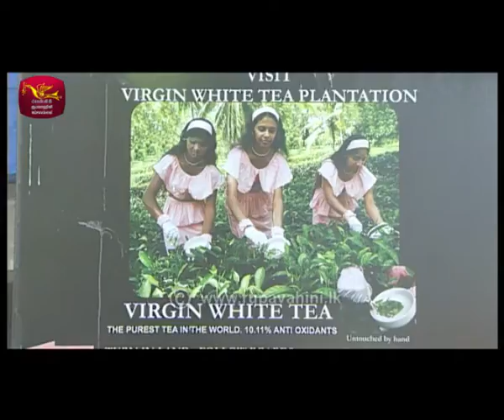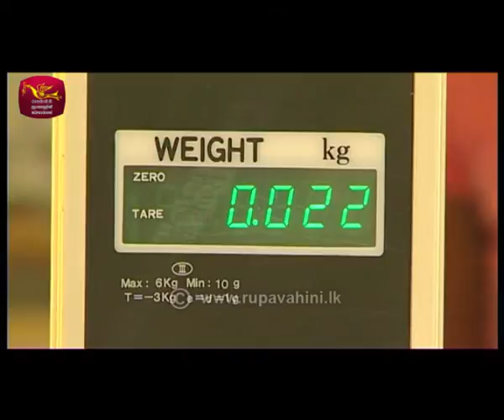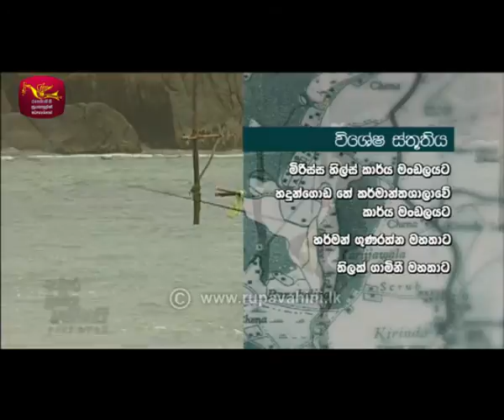SARISARA | Episode 20 | Beach Travel Programme | සැරිසර | මිරිස්ස සිට වැලිගම දක්වා